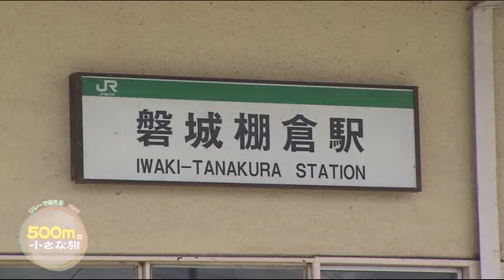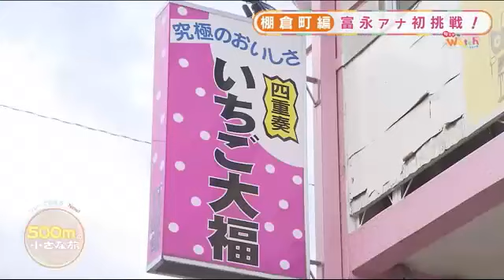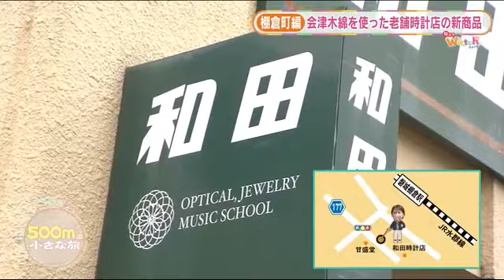【５００ｍの小さな旅・棚倉町編】歴史ある町で出会ったしみじみいいもの (22/05/15 20:00)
（テレポートプラス・旬ネタWatch　５月１０日放送より）
福テレアナウンサーが500mの小さな旅へ
今回は富永さんが棚倉町を散策
おいしいものや伝統に出会う旅になりました。

‹和洋菓子　甘盛堂›
●いちご大福　１９４円

‹和田時計店›
●会津木綿　腕時計ベルト　１万３０００円

‹竹の家›
【営業時間】昼　午前11:00～午後2:00／夜　午後4:30～午後7:30
●長崎ちゃんぽん　９００円